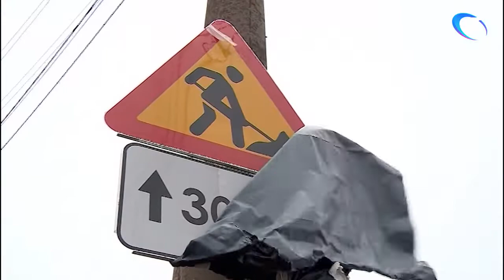Названа очередная дата закрытия половины Колмовского моста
Мэрия Великого Новгорода обнародовала очередную дату закрытия половины Колмовского моста. Подрядчик должен приступить к верховым работам этой ночью. А значит 2 оставшиеся полосы, которым предстоит принять удар на себя, готовы, а ямы на них подлатаны.